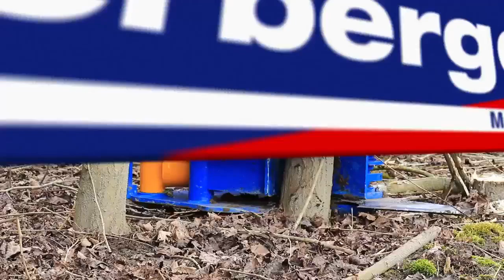Pinza cesoia Binderberger Fällgreifer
Pinza cesoia Binderberger